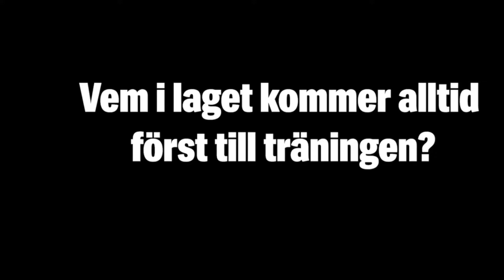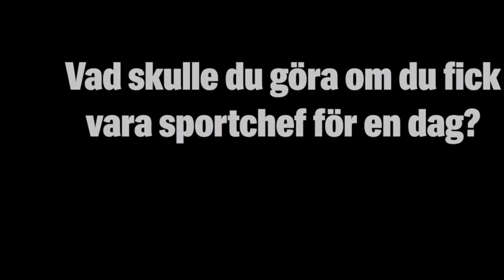Lär Känna Djurgården – Magnus Eriksson & Lucas Bergvall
Se intervjun här!